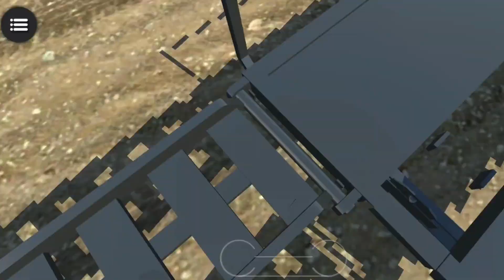Drive Simulator 2020 is packed with a variety of objectives ranging:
➤(Games jti driving) is gaming channel about  android & iOS games;
A lot of gameplay of Cars & Bus & Trucks & Motorbikes & Taxi & Helicopters & Tractors & Trains Car simulator and much more
🎮 INFO:🕹️Run your own construction and transport company in a large detailed environment

Run your own construction and transport company. Buy, build, transport and expand your business in a large detailed environment.

Drive Simulator 2020 is packed with a variety of objectives ranging from construction jobs to transport and recovery. Purchase and drive a range of different sized vehicles, construct small and large buildings, bridges, roads and other cool structures. Operate big cranes and machines, deliver cargo from small to big sizes and recover broken down vehicles.

Choose between five different modes to complete easy and complex jobs, get rewarded and grow your vehicle fleet size. You can also roam freely and explore the large detailed city in any of your vehicles. Remember to abide by the rules and traffic lights and pull up at any one of the fuel stations around the city to refuel if when you’re running low.

Features:
- Run your own company
- 7 modes to choose from
- Large detailed environment
- Day/Night system
- Variety of trucks, trailers and construction vehicles
- Vehicle customisation